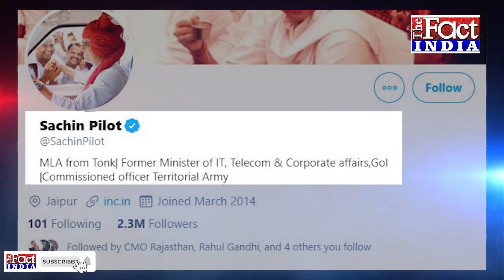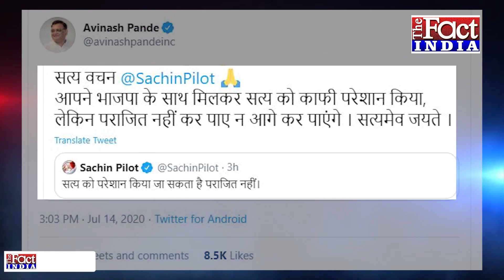राजस्थान के सियासी संग्राम में किसकी जय और किसकी पराजय ! || Sachin Pilot Vs Ashok Gehlot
Rajasthan का सियासी घमासान अब अपने पूरे उफान पर पहुंच गया है. मुख्यमंत्री अशोक गहलोत और सचिन पायलट के बीच पिछले तीन दिनों से चल रहे शह और मात के खेल में पायलट का चैप्टर Congress से क्लोज हो गया है... लेकिन गहलोत और सचिन पायलट के बीच जंग में दोनों ही धड़े झुकने को तैयार नजर नहीं आ रहे है...